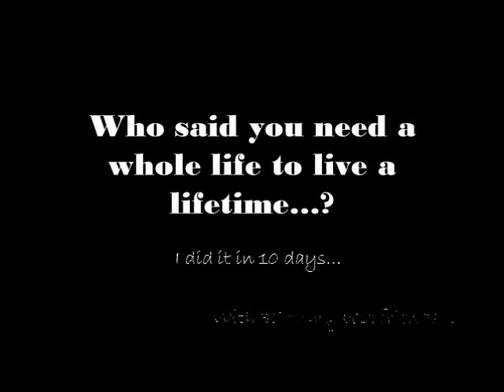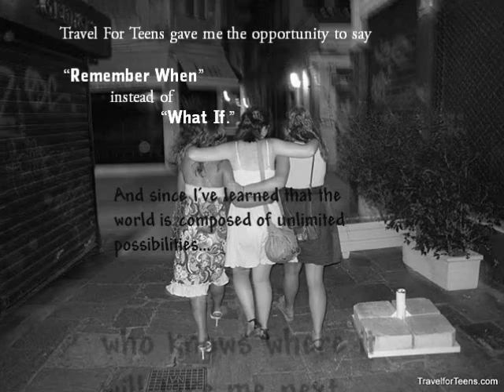TheGreeceVideo.wmv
Last June, Travel for Teens took my high school class at Saint Basil Academy on a lifetime adventure in Greece! Experiencing the Greek life and culture through the eyes of a true traveler changed my life. There is not a day that goes by that I neglect to think of the impact Travel for Teens made on me and the 35 friends I was priveledged to travel with. I hope this video can show you just how passionate Travel for Teens made me for exploring the world!